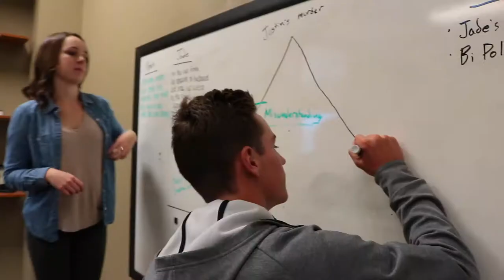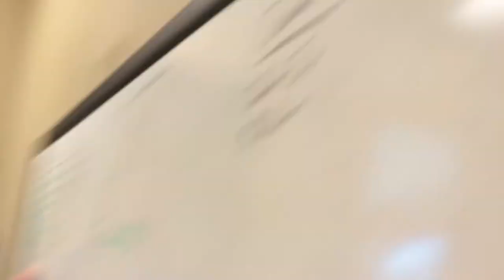One School at a Time Proposal 2017